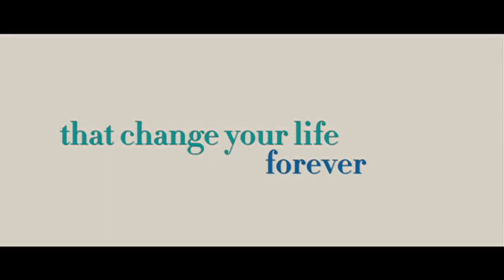2009 An Education Official Trailer 1 HD Sony Pictures Classics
2009 -  An Education

Director:  Lone Scherfig
Cast:
Carey Mulligan ... Jenny Mellor
Alfred Molina ... Jack Mellor
Peter Sarsgaard ... David Goldman